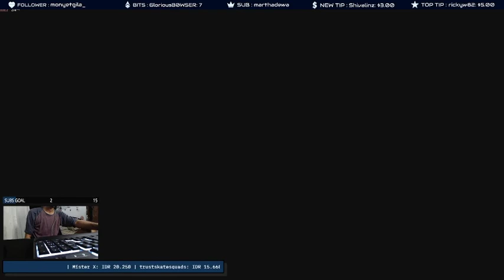Resident Evil 3 - REMAKE | Twitch Livestream Highlight Vol. 9 | Walktrough, Gameplay by AHTRAM